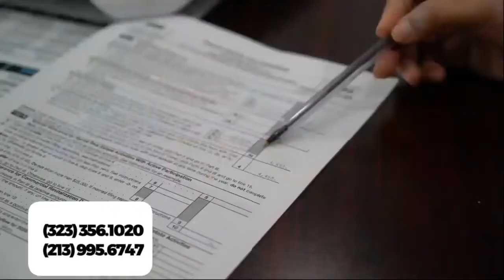ScoutingReport de LA Sports Today: Mia Corona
En esta edición de el ScoutingReport de LA Sports Today, te presentamos a Mia Corona, una sensacional niña de 12 años que juega con el equipo Elite SC de la División 2007 y 2008. Este equipo, dirigido por el exjugador del Galaxy José Retiz y Francisco Corona, predica el futbol de primera intensión y la buena técnica. Corona, estudiante de sexto grado en Clara King Elementary de Cypress, California, ha llamado la atención de mucha gente por su habilidad, velocidad y técnica. Sin duda, es una niña con un gran futuro en el Sur de California.